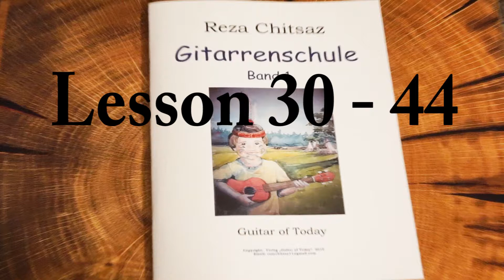TUTORIAL GITARRENSCHULE Bd.1c Nr.30-44/GUITAR SCHOOL Vol.1 Less.30-44 Reza Chitsaz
Reza Chitsaz GITARRENSCHULE Band 1(GUITAR SCHOOL vol. 1) ist erhältlich bei/is available
00:07  Lektion/Lesson 30  Spiel, 00:36  30  Spiel Variation, 01:05  31  Eile, 01:32  31  Eile Variation, 02:04  32  Schneckenwalzer
02:39  33  Dialog
03:28  33  Dialog Variation
04:21  34  Blues
05:28  35  Walzer für Papa
06:33  36  Begrüßung
07:27  36  Begrüßung Variation
08:33  37  Geheimnisvolles Persepolis
10:32  38  Meditation
11:42  39  Abschied
12:51  40  Spanische Landschaft
13:52  41  Die Melodie mag den Akkord
15:04  42  Schlittenfahrt
15:52  43  Indianertrommeln
17:07  44  Am Lagerfeuer  Rumba

Auch auf Youtube: Reza Chitsaz Gitarrenschule Band 1 a, b und d!

Find Reza on INSTAGRAM: rezachitsaz.guitar